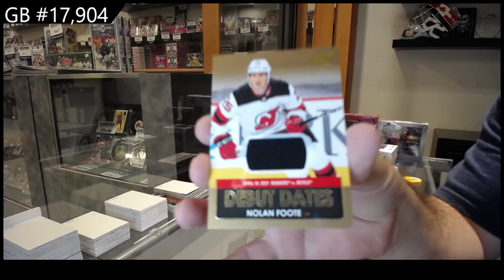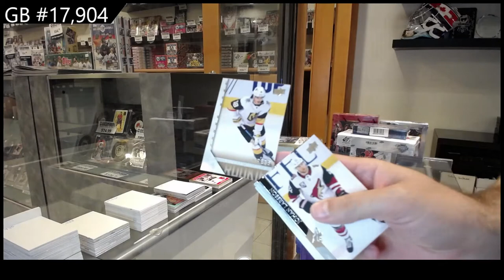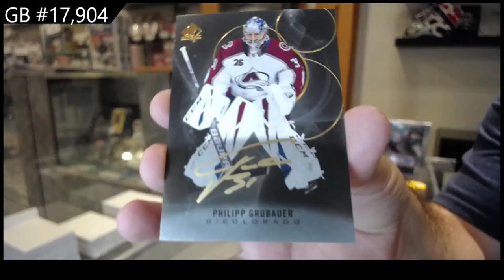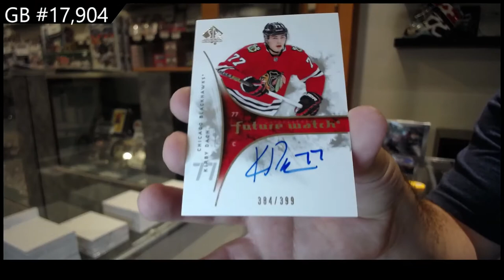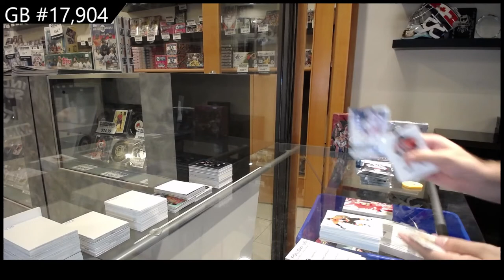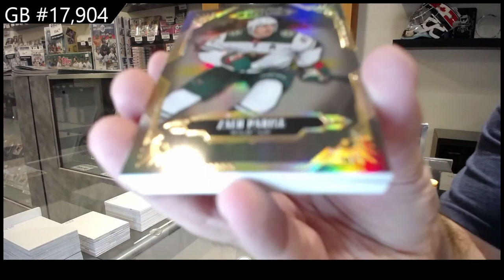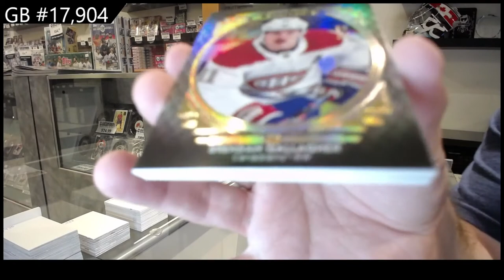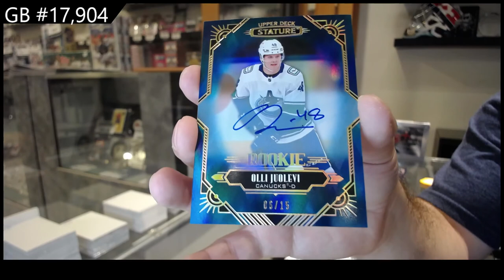Upper Deck 6 Box Hockey Mix Break With SP Authentic - C&C GB #17,904